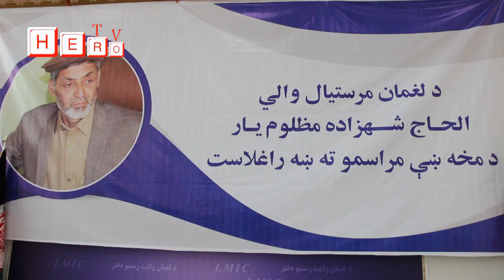Dear viewers of Hero TV, Hero TV offers you programs of your choice in Laghman province